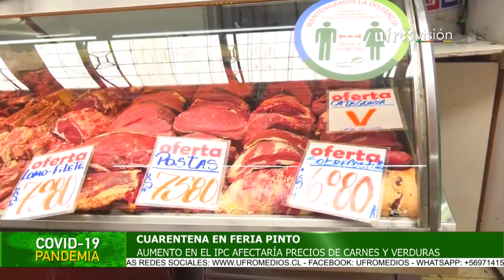Feria Pinto de Temuco e incremento del IPC| ESPECIAL COVID-19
Carnes y verduras podrían aumentar sus precios tras incremento del IPC. Sin embargo, locatarios de la Feria Pinto señalaron que mantendrán los valores durante las próximas semanas.